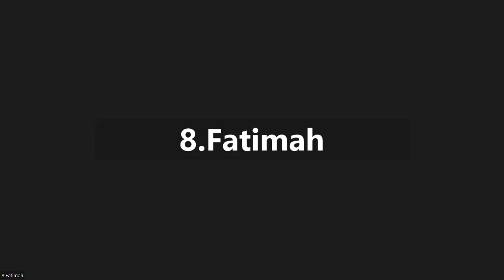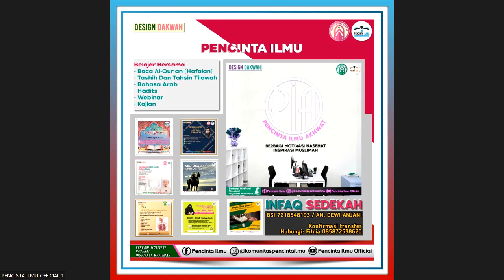IQRO RASM UTSMANI Bersama Ustadzah Elis Setianah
Kelas Tahsin Lanjutan